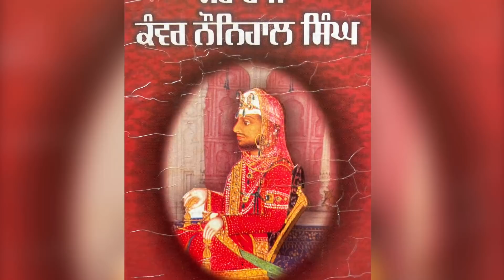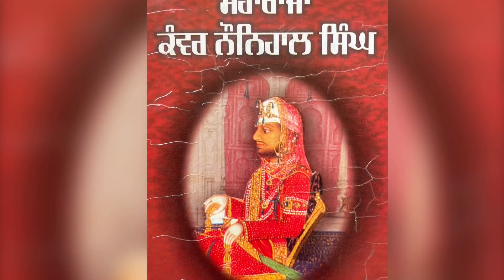ਅੱਜ ਹੋਇਆ ਸੀ ਸਿੱਖ ਇਤਿਹਾਸ ਦਾ ਸਭ ਤੋ ਮਹਿੰਗਾ ਵਿਆਹ ਸੁਣਕੇ ਹੋਸ਼ ਉੱਡ ਜਾਣਗੇ । Jind Badali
Topic- ਬਾਈ ਇਹੋ ਜਿਹਾ ਵਿਆਹ ਨੀ ਦੇਖਿਆ ਹੋਣਾ ਕਦੇ ਤੁਸੀ ਸੁਣੋ ਕੀ ਖਾਸੀਅਤ ਇਸ ਵਿਆਹ ਦੀ